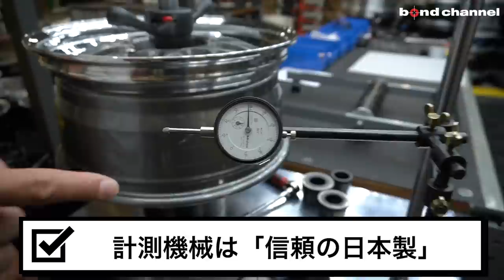【今最も注目されているアメリカ製鍛造ホイールメーカー！】MV FORGEDの工場に潜入！クオリティの秘密は会長が元〇〇